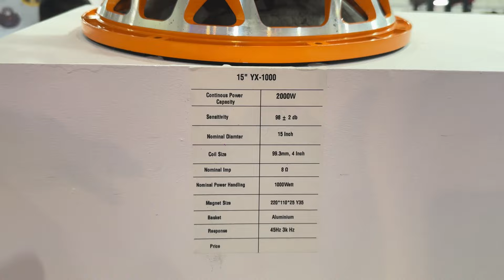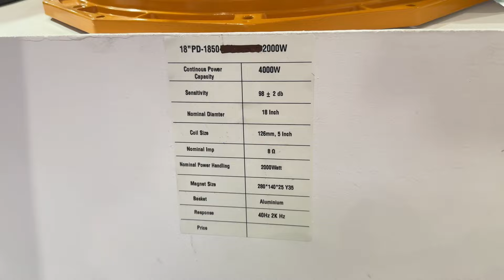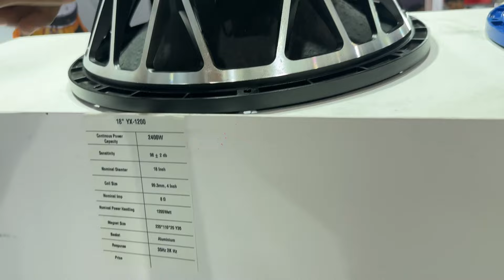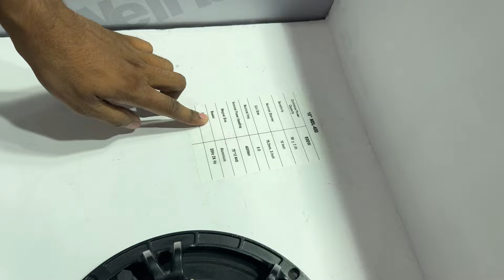Well tone￼all Dj speaker range palm expo 2024 ￼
Well tane all Dj speaker range palm expo 2024

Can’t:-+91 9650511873